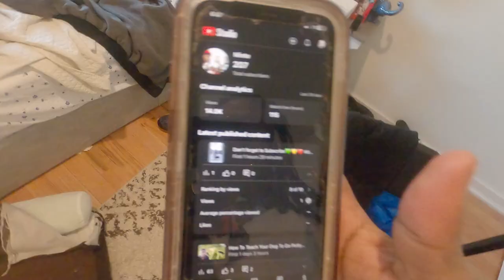ሕይወት ከሁለት ውሾች ጋር